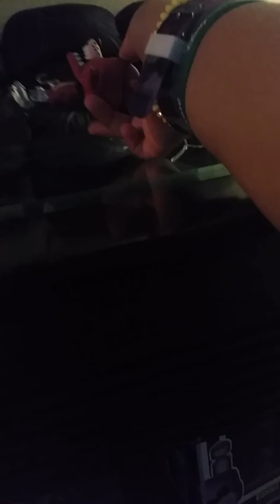I just made this video for fun this is not the real one so you have been warned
Hot Topic